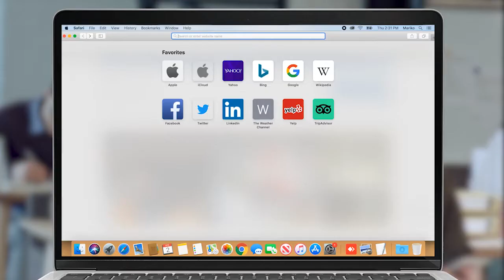Առաջարկում ենք հունվարի երկուսը եւս ընդգրկել ոչ աշխատանքային օրերի ցուցակում